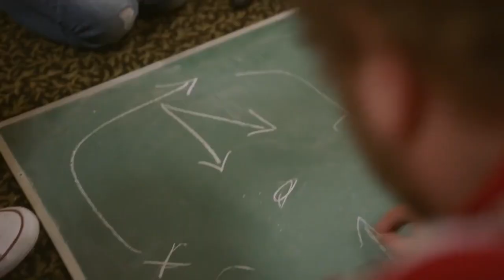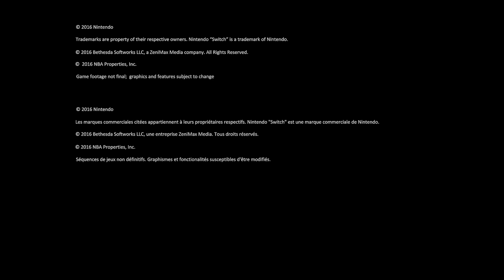Nintendo Switch was revealed eight years ago